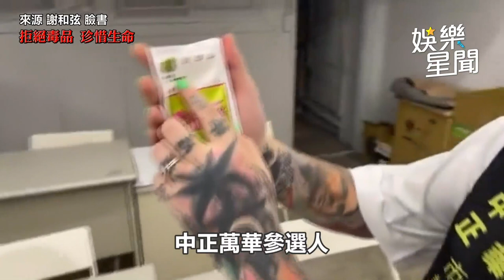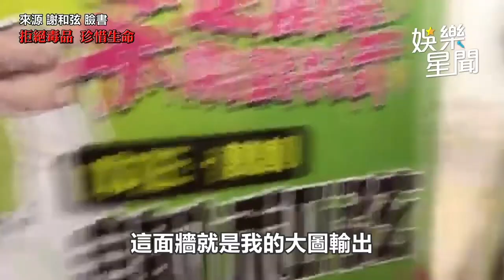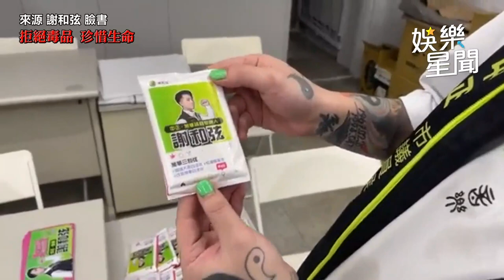謝和弦現身！槓中選會拔參選資格 抵法院遞狀聲請假處分｜娛樂星聞